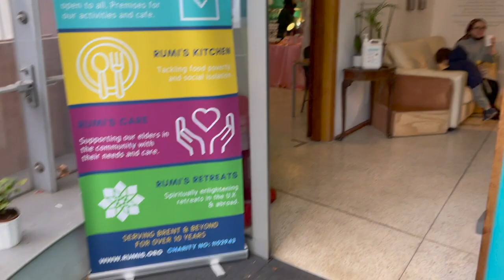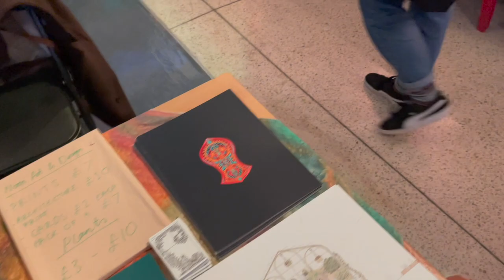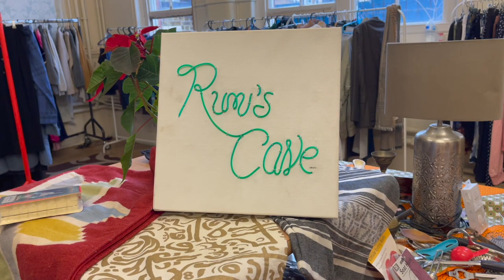A Walk Through Of Our Winter Fest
🌛Rumi’s Winter Festival ❄️✨🌛🌝🌜✨❄️

We had such fun creating magical memories with all our creatives with stalls, small businesses and Rumi's community. At the event we hosted:

- Rumi’s market (vintage and thrift shopping)
- Arabesque ornaments for your home
- Art and craft stalls
- World food & bespoke bakes
- Live music performances
& our Kids area.

All of this effort was put together to raise for our community projects @rumiskitchenuk project especially providing outreach for those sleeping rough this winter.

Stall holders and artists mentioned in this video are as follows:

✨Henna & Prints @medinatrevathan
🌛Craftwork @craft.draft.fez
✨Paintings @aminahminib
🌛 Hosting and poetry @rakayaesime
✨Bakes & treats @madebymabsinc
🌛 Bespoke pottery @lunaspottery
✨ Artworks @nooritm
🌛 Handmade Jewellery @clayyourwaycreations
✨ Artwork and prints @fitrahdesignsartwork
🌛Natural Herbal products @oumnaturals
✨Homemade desserts @toffeeandsugar
🌛 Hosting @rakinniass
✨ Spiritual Books @allateefbooks
🌛Plant Based Candles @alchemy_candlesltd
✨ Hand made gifts @thehandmadegiftcollection
🌛Handmade crochet baby gifts @bonnieblue.crochet
✨Gift shop @sufitreasure
🌛TRADITIONAL FEMALE HOLISTIC HEALING barakahsdoula
✨Burners and Frankincense @somali_frankincense

Food:
✨Rumi’s Cafe by Nasi Bungkus London @rumiscafebynbl
🌛Traditional Malaysian Food @lemongrasscorner
✨Malaysian Satay @rds_foods_production